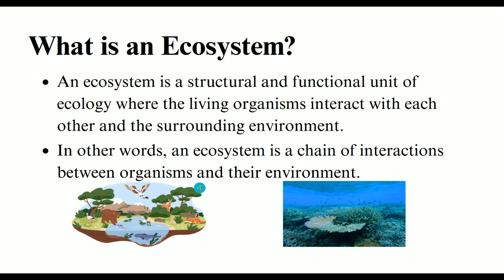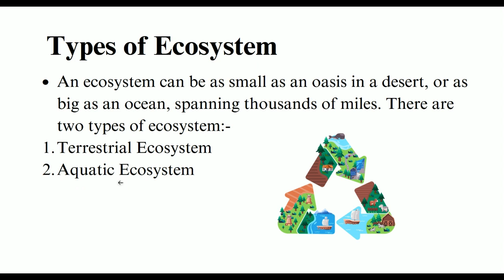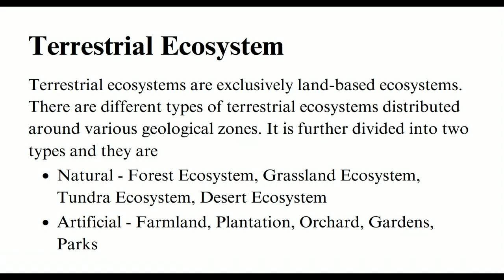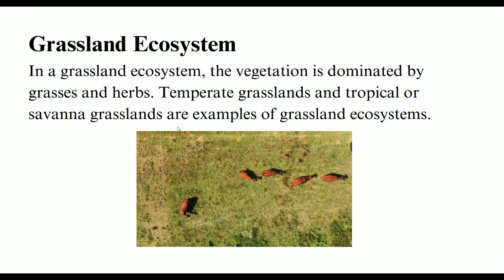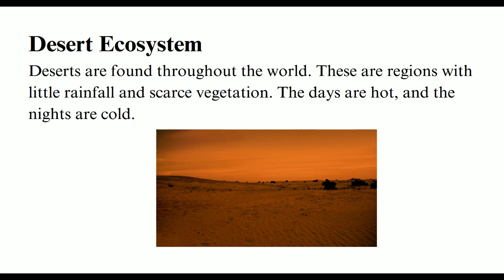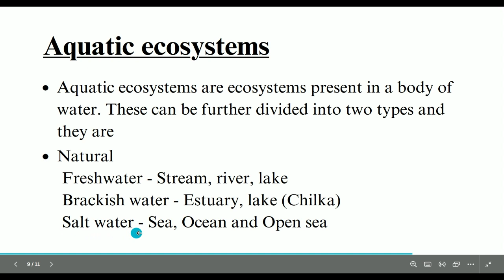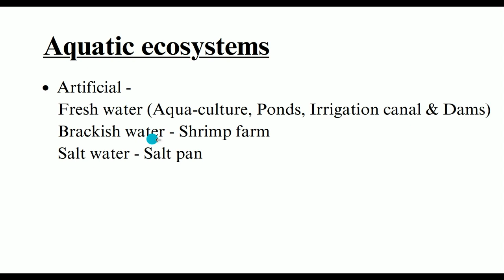Ecosystem and Types of Ecosystem || Ecology and Environment ( L - 2 ) || UPSC || IAS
In this video I have explained the Ecosystem and its Types